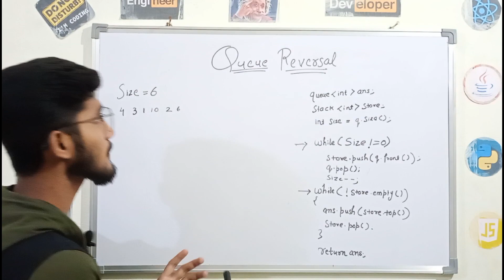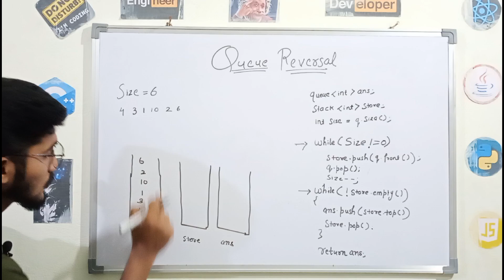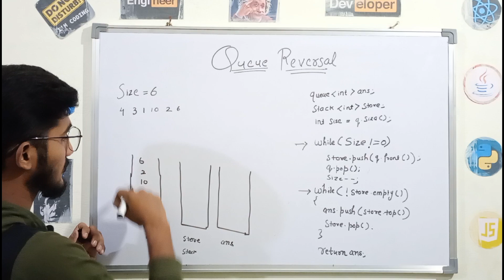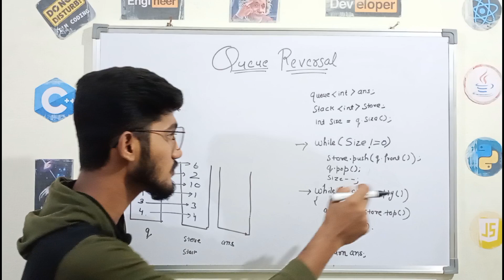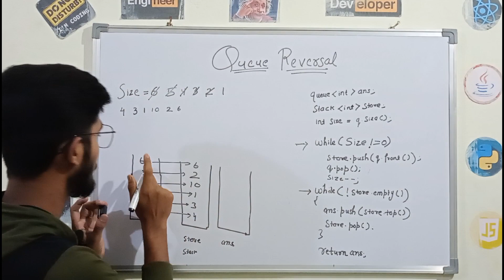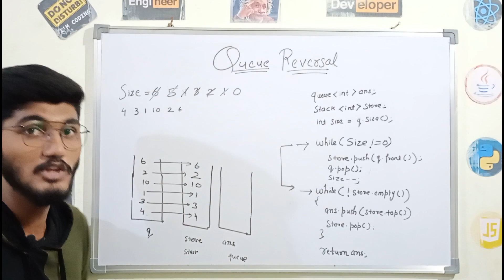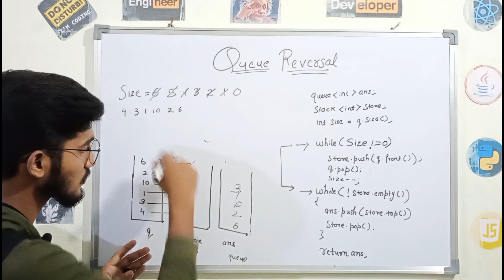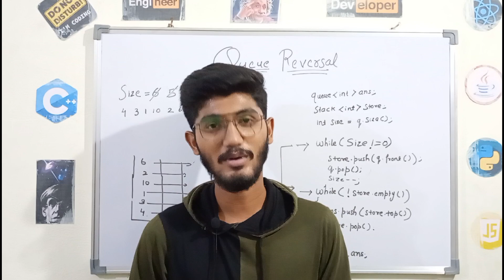Program to Reverse a Queue in C++ | GFG | LEETCODE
C++ Reverse the elements of a queue || Reversing a Queue Program in C++ | GFG | LEETCODE || How queue Data Structure Works || What is Stack

Hey guys in this video, I have told you the program to reverse QUEUE data structure elements using stack data structure.

I have told you the optimized solution, so understand each line and code yourself.

YOUR QUERIES -
Reversing a Queue,
Queue Reversal | Practice | GeeksforGeeks,
Reversing a queue using recursion,
How to Reverse a Queue,
Queue in C++ Standard Template Library (STL)

IMP C PROGRAMS -

IMP C TOPICS -

C++ PRACTICE PROGRAMS

VS CODE TIPS AND TRICKS

IMP QUESTIONS RELATED TO COMPUTERS

⭐ SOCIAL MEDIA ⭐

So hope you liked the video.